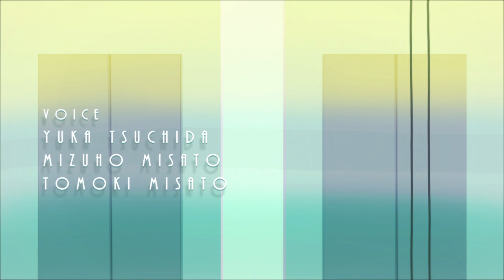恋はエレベーター / Love is an Elevator - Animation Short Film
「恋はエレベーター」2014 - 2D Digital Animation

2機のエレベーターが、乗る人の都合により並んだりすれ違ったりする様子が、周りに翻弄され上手くいかない人間の恋にそっくりだと思いました。

アニメーション：見里朝希
キャスト：土田優花、見里瑞穂、見里朝希

"Love is an Elevator"

The story about two elevators which their love does not grow because of swayed by people around them.

Animation - Tomoki Misato
Cast - Yuka Tsuchida, Mizuho Misato, Tomoki Misato